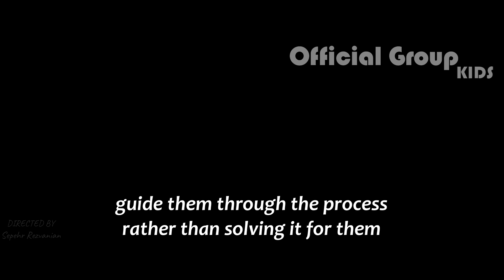Confidence for kids - Alphabet of Personal Development (for Children Under 12 )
Building Self-Confidence in Children Under 12
A Key to Lifelong Success

Personal development for children focuses on building foundational skills like self-confidence, curiosity, and emotional resilience. By encouraging exploration, positive reinforcement, and social interaction, children can learn about their strengths and interests early on. These experiences help them develop a growth mindset and prepare them for future challenges with enthusiasm and resilience.
Personal development for children

The ABCs of Personal Development:

A - Adaptability
B - Balance
C - Confidence
D - Discipline
E - Empathy
F - Focus
G - Growth
H - Humility
I - Initiative
J - Joyfulness
K - Kindness
L - Leadership
M - Mindfulness
N - Nurture
O - Optimism
P - Patience
Q - Quality
R - Resilience
S - Self-awareness
T - Trustworthiness
U - Understanding
V - Vision
W - Wisdom
X - eXcellence (playing on 'X')
Y - Yearning for growth
Z - Zeal

Official Group :
Alphabet and Education,
Here, we strive to entertain and educate you, aiming to create fun and engaging videos with your support.
Having you by our side is our honor, and it gives us the motivation to keep going.
Dear kids, you can join us in the Kids section!
We'll do our best to create fun and educational cartoons for you, and we'll have a great time together here.
We work hard to provide educational content for kids alongside entertainment, in a fun and visual way. Our goal is to prepare their minds for learning without overwhelming them
In our opinion, children's minds should not get tired with serious and difficult teaching, and they should only understand concepts well by seeing images and gradually settle in their minds.
That's why we produce educational concepts in the form of short cartoons and do not let fatigue hinder children's learning
Alphabet and Education
Personal development for children under 12
The A to Z of Personal Development for Kids

A - Adaptability
B - Balance
C - Confidence
D - Discipline
E - Empathy
F - Focus
G - Growth
H - Humility
I - Initiative
J - Joyfulness
K - Kindness
L - Leadership
M - Mindfulness
N - Nurture
O - Optimism
P - Patience
Q - Quality
R - Resilience
S - Self-awareness
T - Trustworthiness
U - Understanding
V - Vision
W - Wisdom
Z - Zeal

Kids' Alphabet of Personal Development - for Children Under 12